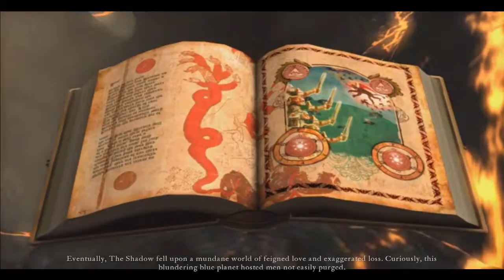let's play some Hellgate London pt.1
a laid back session of Hellgate London.